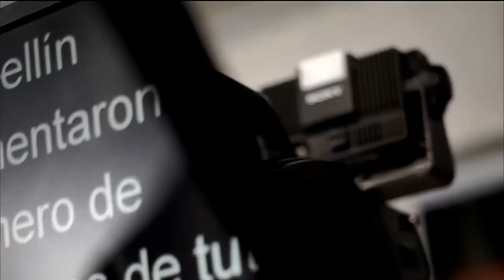Proyecto de Acuerdo 150 de 2018 [Punto de Giro] Telemedellín